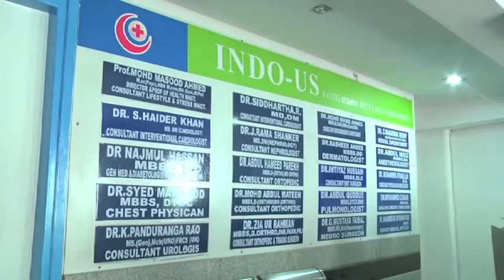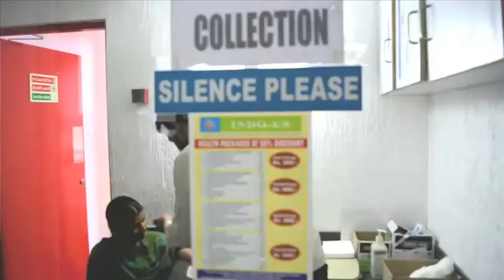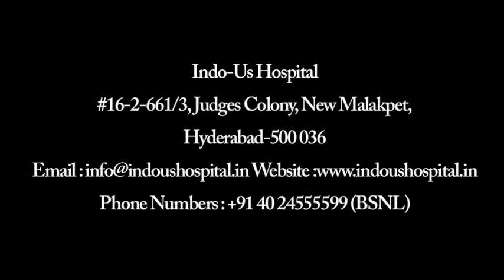Indo-Us Hospital, Hyderabad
Indo-Us hospital has been established by Sahayata Trust , the hospital is supported and managed by highly successfully doctors with a dedicated goal to provide the best medical facilities, Indo-Us hospital has invested a substantial amount of capital in equipping the hospital with state of the art medical equipment & services.